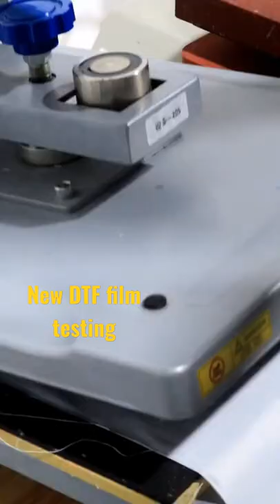Direct To Film testing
We used DTF to design the samples, each with three pages, including the introduction of film and Hanrun paper, as well as the film proofs, all graphics and texts are completed by DTF technology.

Hanrun Paper Industrial Co., Ltd